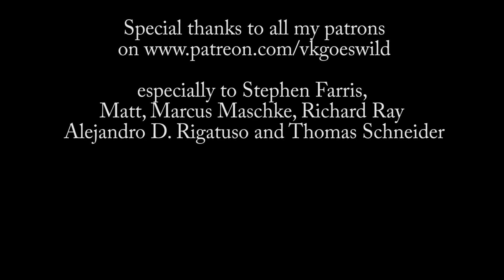Paul Simon - Hearts and Bones on Bösendorfer | Vkgoeswild piano cover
Simon wrote this about his relationship with the actress Carrie Fisher, whom he married a few months before the album was released. Thanks to all my patrons, especially Stephen Farris, Matt, Alejandro de Rigatuso, Thomas Schneider and Richard Ray.